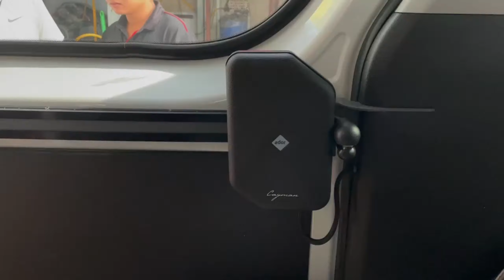Hyundai Solati 2022 độ cửa lùa tự động Cayman chất đến từng đồng!!! 📲Minh Rambo 036.36.36.188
Hyundai Solati 2022 độ cửa lùa tự động Cayman chất đến từng đồng!!!
ĐẶC ĐIỂM KỸ THUẬT:
Công suất tiêu thụ (danh định) - 70 W
Thời gian mở cửa (có thể điều chỉnh) - 2-6 giây.
Thời gian đóng cửa (có thể điều chỉnh) - 2-6 giây.
Nhiệt độ hoạt động tối thiểu - -40 C
Nhiệt độ hoạt động tối đa - +40 C
Chiều rộng mở - từ 0,3 m đến 1,25 m trở lên.
Lực truyền động lên cửa tối đa 370N (37kg).
Cường độ làm việc 1000 chu kỳ mỗi ngày

LỢI ÍCH:
1. Độ tin cậy có lẽ là định nghĩa tốt nhất về ổ CAYMAN mới. Không có bộ phận mòn nào trong đó, vì vậy ổ đĩa có thể hoạt động trên tuyến đường suốt ngày đêm mà không có bất kỳ hậu quả nào. Tổng tuổi thọ hơn 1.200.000 chu kỳ, tương đương 7 năm khai thác liên tục trên tuyến.
2. CAYMAN có khả năng điều chỉnh tốc độ đóng / mở và độ rộng mở của cửa lùa. Không có chất tương tự nào khác có lợi thế như vậy.
3. Ổ CAYMAN tuân thủ đầy đủ các quy tắc quốc tế UNECE 107: cửa tự động tự động đảo chiều khi gặp chướng ngại vật, mở cửa khẩn cấp cơ học từ bên trong và bên ngoài xe, cố định cửa bằng khóa thông thường.
4. Biến tần không yêu cầu bảo trì thường xuyên - mọi thứ được thực hiện với các yêu cầu về khả năng chịu đựng và phù hợp cao nhất, nhờ đó, việc can thiệp bảo trì không còn cần thiết. Chỉ nên kiểm tra thường xuyên các mạch điện và cơ cấu liên quan, chỉ cần thực hiện việc này trong quá trình bảo dưỡng xe bình thường là đủ.
5. Bộ truyền động CAYMAN là loại mạnh nhất trong chủng loại - được trang bị một động cơ mạnh mẽ và nhỏ gọn, nhờ đó lực siết cửa được tăng lên 37 kg. Cơ chế mới đảm bảo đóng hoàn toàn các cửa trượt nặng từ mọi vị trí.
6. Ổ đĩa được tạo ra theo tính thẩm mỹ của thiết kế hiện đại - một hình dạng đặc biệt với kết cấu bề mặt trang nhã sẽ mang lại phong cách độc đáo cho nội thất của xe. Màu sắc của các bộ phận được thực hiện bằng màu sắc không rõ ràng, điều này làm cho ô nhiễm trong quá trình hoạt động trong điều kiện thời tiết khó khăn gần như không thể nhận thấy.
7. Trong trang bị cơ bản, ổ có đèn LED chiếu sáng thêm các bậc lên xuống của xe buýt, nhờ đó tăng sự thoải mái cho hành khách lên xuống xe. Đèn lồng được loại bỏ an toàn khỏi nguồn bắn, bụi bẩn và chân hành khách nên sẽ phục vụ được nhiều năm.
👉 © Bản quyền thuộc về Minh Rambo™ - - DangcapVIET
© Copyright by MinhRambo™ - DangcapVIET ☞ Do not Reup